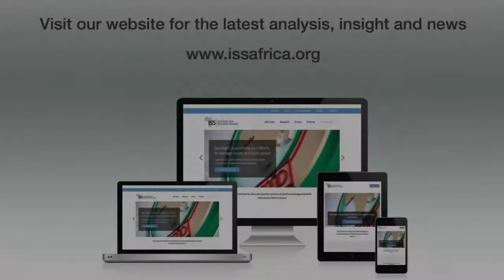View on Africa: tackling corruption through better criminal justice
South Africa needs criminal justice reform to prevent state capture and corruption.